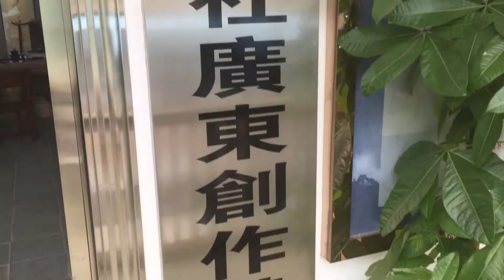广东云山书画院酒香与墨香的约会Chinese painting and Chinese calligraphy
广东云山书画院＂酒香与墨香的约会＂陈石松、陈援朝等书画名家与知名影视编剧郑钟海、导演蒋生及社会各界名流人士、企业家等齐聚广东云山书画院、中国书画家杂志社广东创作基地赏书画、品红酒活动。该活动得到信息时报等媒体作了专题报道。